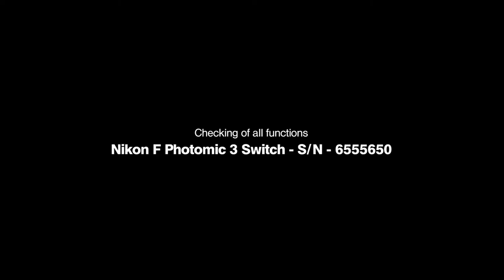Nikon F Photomic 3 Switch - SN - 6555650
Checking of all functions of this Nikon F Photomic 3 Switch - Serial Number 6555650

More than 1000 Nikon film products for collectors and film photographers.